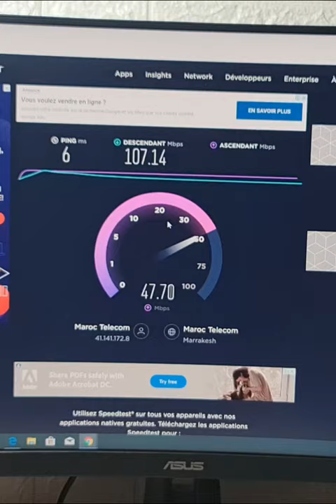ACEPC T6 Pro Best Mini PC Ever